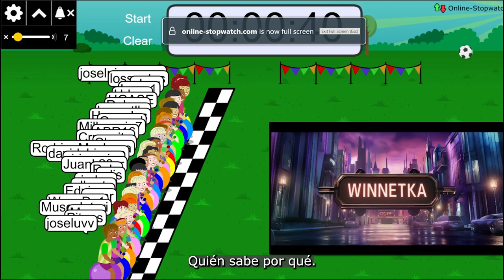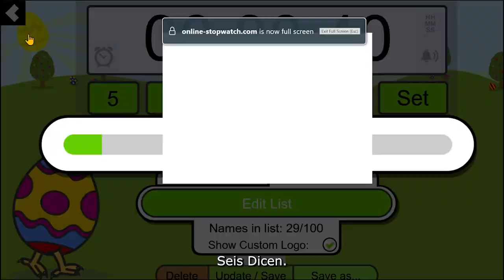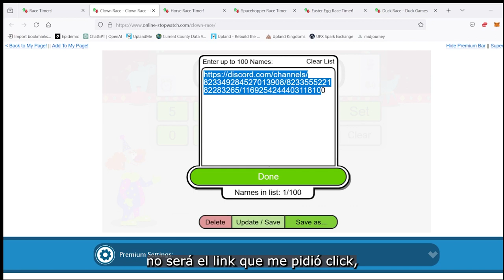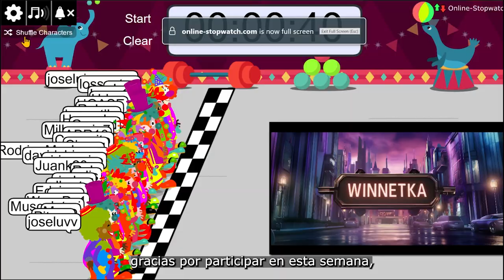Sorteos de 50,000 UPX para el evento de Winnetka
Familia, los esperamos en el Discord del Barrio para que se unan a las celebraciones del segundo aniversario del Nodo de Winnetka.
Vamos a estar regalando UPX, map assets, y Sparks. Aquí les dejo el link del Barrio para que celebren con nosotros.